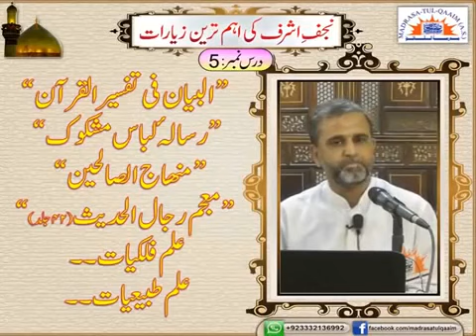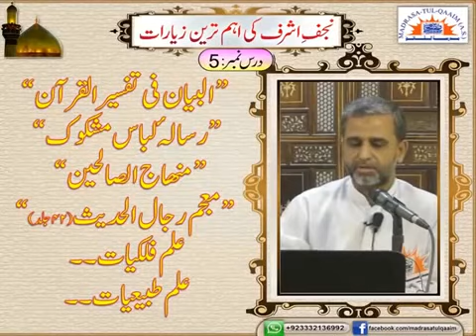زیاراتِ عراق نجفِ اشرف درس نمبر 5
Ziaraat e Iraq Najaf ashraf dars number 5
Regards.,